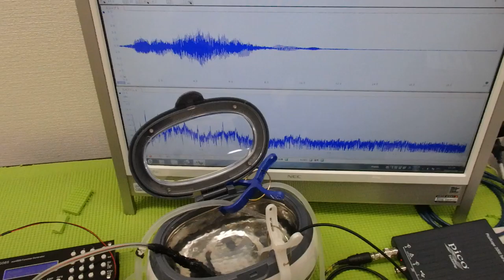超音波と表面弾性波（オリジナル超音波システムの開発技術） ultrasonic-labo